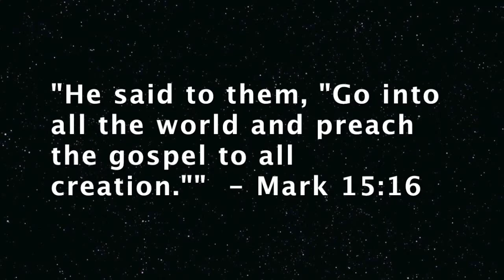SCA Guang Tseng for Chaplain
Promotional video for my voting. The elections are already done. Enjoy!